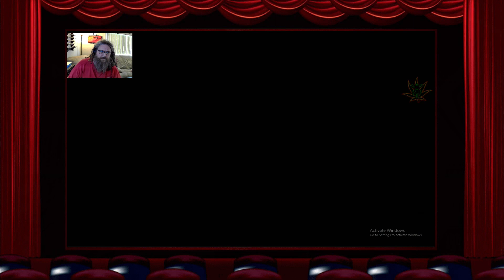Hogwart's Legacy: Part 2 - Hogsmead & The New Wand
Come into the wizarding world my friends and ride along with our adventures!  Today we visit Hogsmead and get ourselves a new wand!